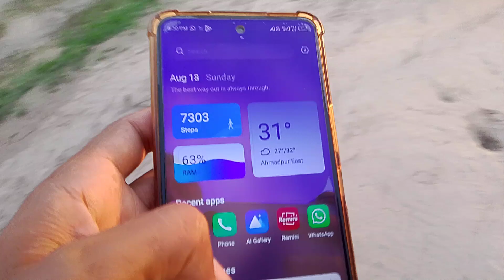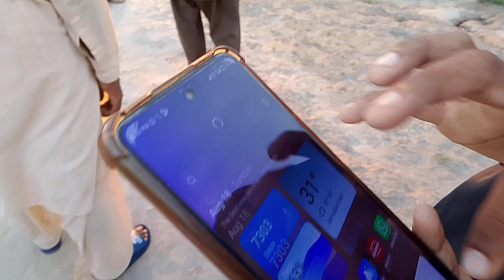Hamare gaon ki shaam